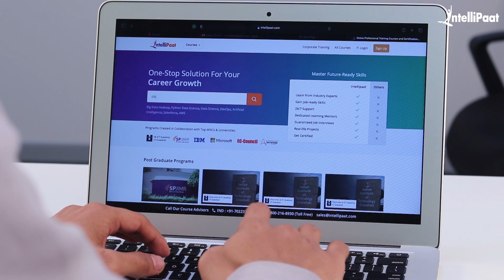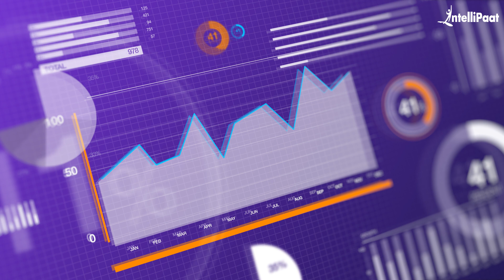Intellipaat Reviews - Learner Success Stories | Customer Testimonials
Check out how IT professionals took up training from Intellipaat and excelled in their careers. We have helped more than 6,00,000+ aspiring students as well as working professionals to transform their careers.

▶️  Here is the learner's profile:

Shweta Tyagi working as a Data Analyst at Boston Scientific, Noida, Uttar Pradesh, India

Faisal Hayat working as an Intern at Intellipaat, Peshawar District, Khyber Pakhtunkhwa, Pakistan

Stephen Orimoloye working as a Surveying Assistant at Cameron Land Surveying, North Vancouver, British Columbia, Canada

Umesh B. working as a Salesforce Certified Administrator at Cognizant, Morrisville, North Carolina, The United States

Henil Collerwala working as an IT Engineer - Fresher, Ahmedabad, Gujarat, India LinkedIn: Linkedin

Arindam Chakraborty working as a Senior Software Engineer at Ubique Systems, Kolkata, West Bengal, India

Intellipaat is a global online professional training provider. We are offering some of the most updated, industry-designed certification training programs, which include courses in Big Data, Data Science, Artificial Intelligence, and other 150+ top trending technologies.

Intellipaat Edge
1. 24/7 Lifetime Access & Support
2. Flexible Class Schedule
3. Job Assistance
4. Mentors with 14+ Years of Experience
5. Industry-oriented Courseware
6. Lifetime Free Course Upgrade